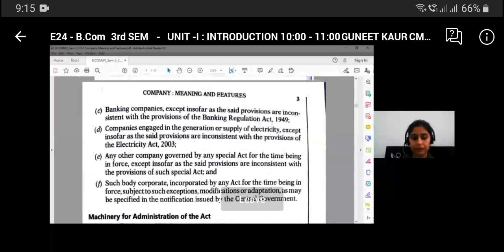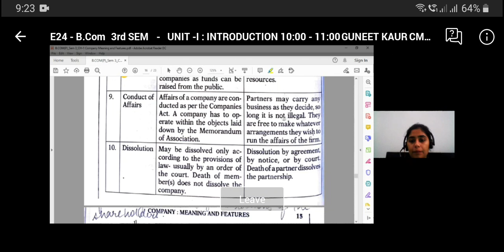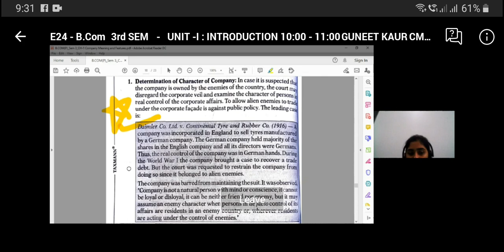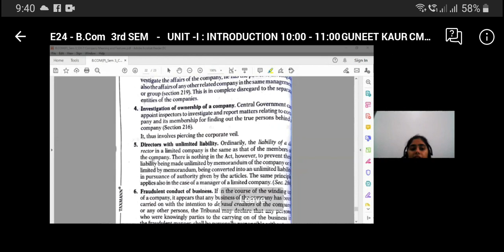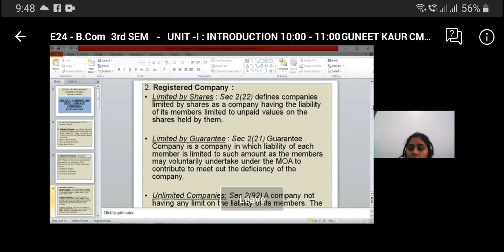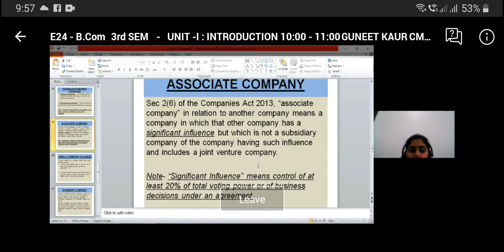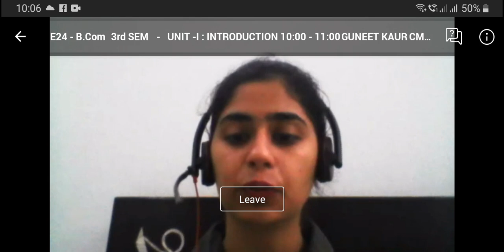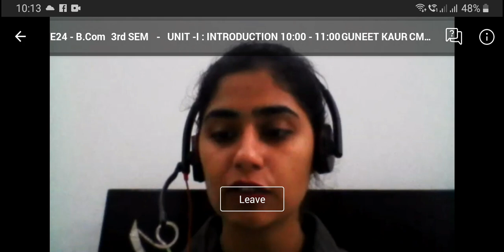Company Law ~ Ch 1 (Sem 3)